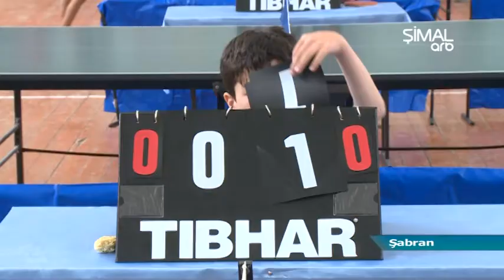Şabranda stolüstü tennis yarışına yekun vurulub- ARB Şimal